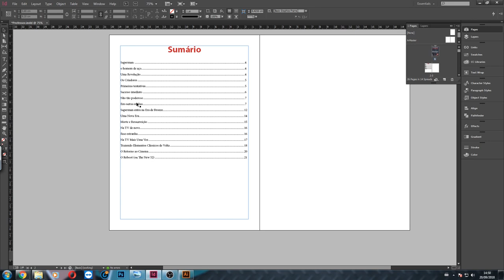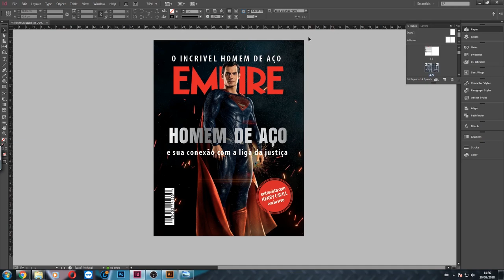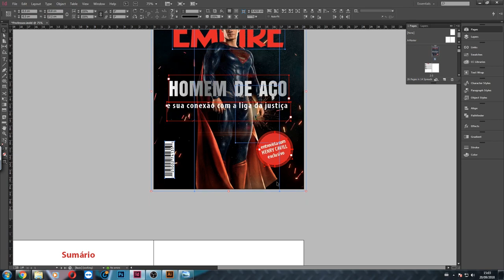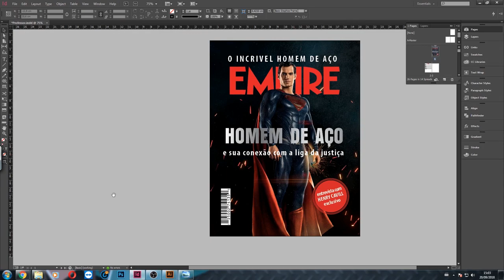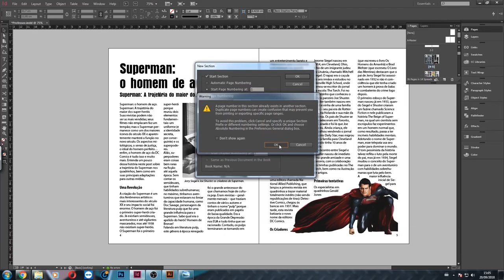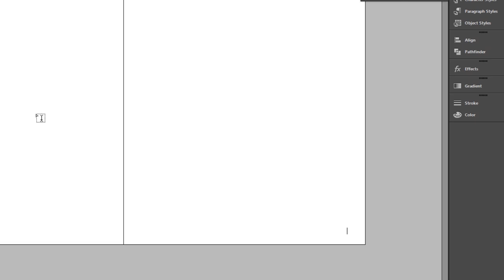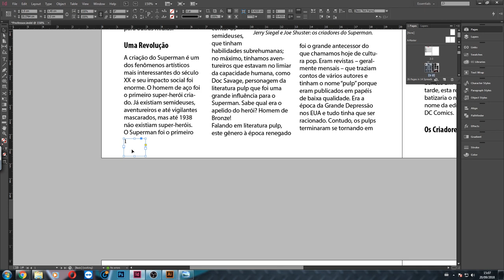A primeira página onde quiser?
No vídeo de hoje, nosso professor Will vai mostrar para vocês qual é o maior erro que você pode cometer no Indesign, então se liga aí e não faça isso!!!

FIcou interessado? Deixe seu telefone e e-mail abaixo para entrarmos em contato com você!

Cursos relacionados:

• Curso de Criação Publicitária